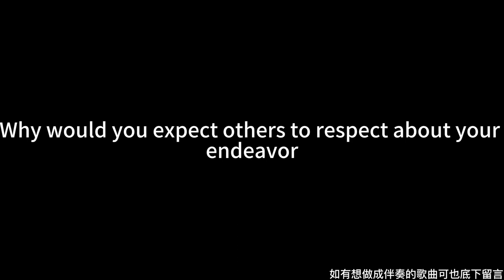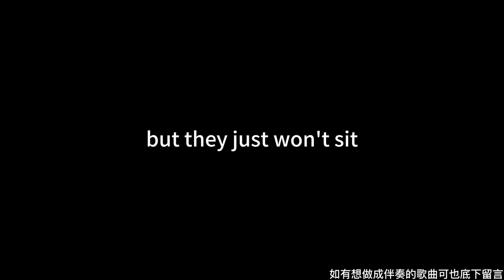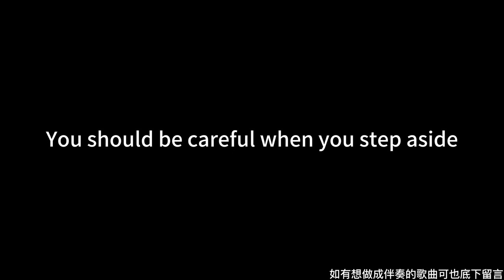The Crane 鶴 - LIMO 伴奏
本影片只供本人練習用途而非獲利用途使用。

LIMO
作詞：鶴 The Crane
作曲：鶴 The Crane
編曲：鶴 The Crane

I get the minimum wage, you got a Louis Vuitton bae
Let all the rappers say it, I know I'll never be Kanye
When money, drugs, and bitches, became the whole thing of your effort
Why would you expect others to respect about your endeavor

The time when our dreams still flew
We didn't care if it's cool
Fuckin' high as hot air balloons

People always said to me
Whatcha gonna do, whatcha tryna prove
Haven't got a clue
Sitting in my limo, I guess you never will notice me
Or maybe something smaller like CRV

Slide into Direct like man it's lit
Taking all dat juice, think I'm ready to piss
People messin' 'round, but they just won't sit
Better start kicking 'cause I'm not gonna quit

We tryna fly like Dumbo
Still working hard like dildo
Be feeling good like Lizzo
Maybe one day we in that limo

They put my songs in them iPhones
And try to suck in like Marlboro
But I'm no Huncho (Huncho)
Well I'm more yellow like Cheetos
But lot much harder than LEGO
You should be careful when you step aside
'Cause that might fuck your toe
Contemplating 'bout the topics, something RIP
Complimenting to yourself like your idol KD
Took it all free, but acting cocky
Rhyming on that type beat shit
Having fun all year

Talking 'bout shooting with no guns
Someone like you still under 21
(Never mind I'll find…)
Precious things that last forever
Keep it a little longer, like they never age